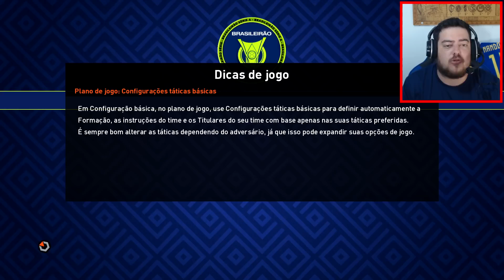4 JOGADORES VÃO EMBORA COMEÇOU A LIMPA DE SAMPAOLI NO FLAMENGO !! Master Liga #09